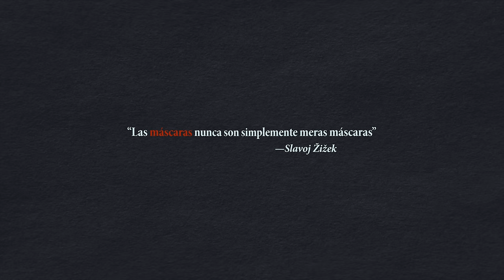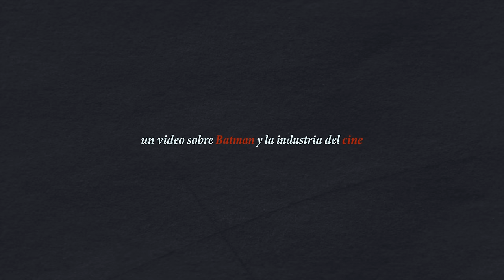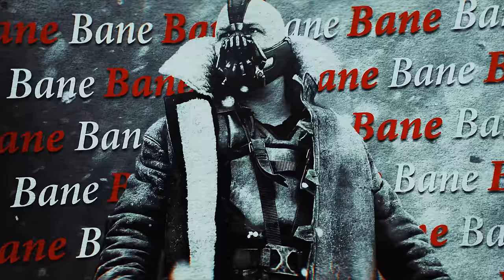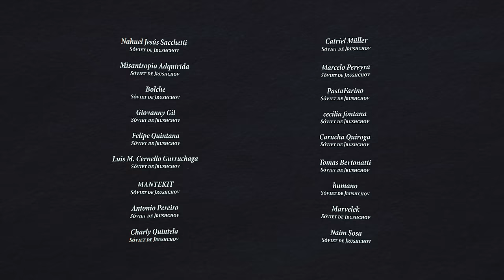EL FALSO ANTICAPITALISMO de Hollywood en BATMAN | Mark Fisher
El potencial del cine como un arma de propaganda que construye narrativas con la finalidad de influir en el comportamiento de la sociedad es algo que más o menos todos conocemos. Desde el cine bélico cuando busca justificar agresiones militares, hasta las comedias románticas que preponderan modelos de relación idílicos al que todos debemos apuntar.

Desde esta perspectiva es de esperar que la mayoría de las producciones hollywoodenses promuevan mensajes conservadores que no pongan en cuestionamiento el orden del que claramente están sacando un abultadísimo beneficio económico. Pero como bien nos enseñaron películas como Wall-E o Avatar, hasta en las producciones más pochocleras podemos encontrarnos con mensajes “anticapitalistas”, lo que nos deja unas cuantas incógnitas.

Buscarle una respuesta a esto me terminó llevando a un viejo conocido del canal: Mark Fisher. Entre el año 2008 y 2012 escribiría dos artículos dedicados a la trilogía del Caballero de la Noche: Rebelde sin causa y El giro político hacia la derecha de Batman, para la segunda y tercera entrega respectivamente.

Hoy vamos a hablar de Batman, pero también sobre el conservadurismo, el anticapitalismo y unas cuantas quejas más que justificadas de la mano de Mark Fisher.

FUENTES:
FISHER, M. (2021): “KPUNK – Volumen 1. Escritos reunidos e inéditos. (Libros, películas y televisión). Ciudad Autónoma de Buenos Aires: Caja Negra.